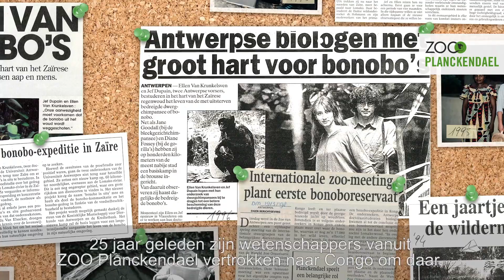Welkom in het gloednieuwe bonoboverblijf: Expeditie Bonobo!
De bonobo’s in ZOO Planckendael hebben een nieuw verblijf. Zeg maar gerust een nieuw paradijs. Vijf keer groter dan voorheen. Meer ruimte dus voor verrassende ontmoetingen met deze mensapen in ZOO Planckendael.

Zie ze spelen, vlooien, klimmen, ruziën en het weer bijleggen. Van heel dichtbij. De dertien bonobo’s kiezen of ze bij elkaar zitten in groep of ze zich even afzonderen, precies zoals in de natuur.

Bezoekers vervoegen een team wetenschappers dat in de Congolese jungle naar het onderzoekskamp trekt. Zo ervaar je het echte veldwerk via een avontuurlijk wandelpad en tenten vol onderzoeksmateriaal. Je klimt tot hoog in het woud en staat er oog in oog met de bonobo’s. Wat verder snuffelen bonobo’s bij de termietenheuvels rond.

ZOO Planckendael is al meer dan dertig jaar de bonobo-autoriteit in de wetenschappelijke wereld. Internationale onderzoekers komen van heinde en ver naar ZOO Planckendael om samen met Planckendaels eigen wetenschappers bonobo’s te bestuderen. Het hoger doel: behoud van biodiversiteit en de soort in het bijzonder.

ZOO Planckendael brengt je dichter bij de dieren.